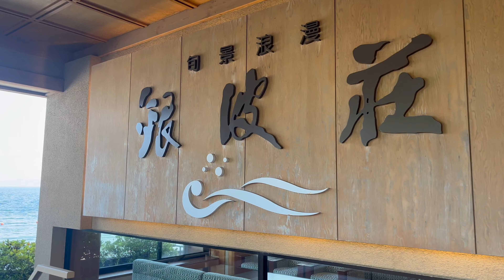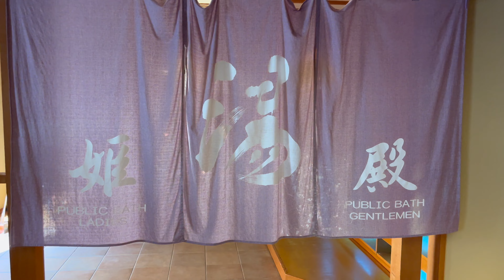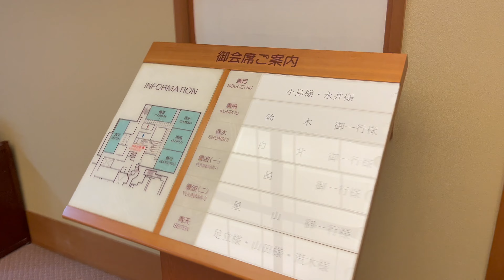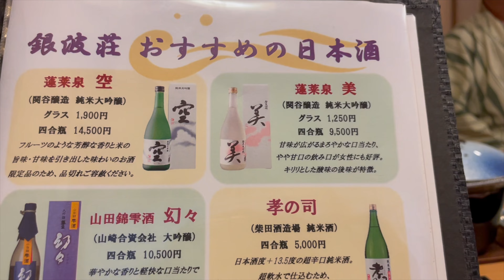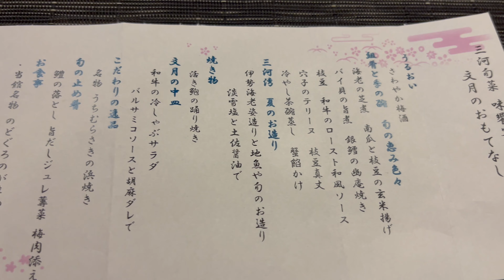【女湯】Trip to Nagoya Gamagori Nishiura Onsen 名古屋旅行 Part 2 蒲郡 西浦温泉 銀波荘 将棋の聖地 Ep127 English sub press CC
Masayo Kawaguchi Diary - Japanese Broadcaster in Boston - English subtitle press CC

00:00 銀河旅行 by 川口雅代

00:15 夏少女 by 川口雅代
編曲　鈴木茂
from 『SALUTE ～ご・あ・い・さ・つ～ 』(1981)

28:02 スケッチ by 川口雅代